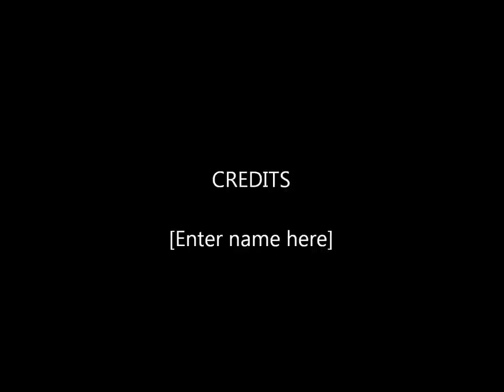Jason Stewart- Dont Short Sale if...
SHort Selling is not always a good idea. Jason STewart from the Stewart Estates Team decribes common situations when people should look for other options. San Diego Realtors seem to know that a short sale is usually the best option, you however need to know when it's not.